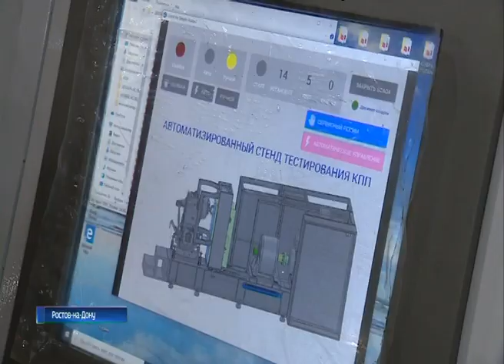Тракторный завод Ростсельмаш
Подготовка к выпуску серийной продукции набирает обороты!
На площадке дивизиона мехобработки проходит одно из знаковых событий – сборка опытно-промышленной партии трансмиссий для тракторов. Подготовка производства трансмиссий идет под кураторством специалистов OKUBO GEAR.